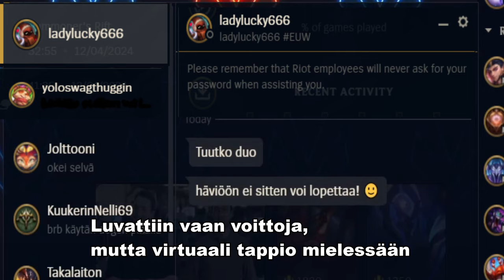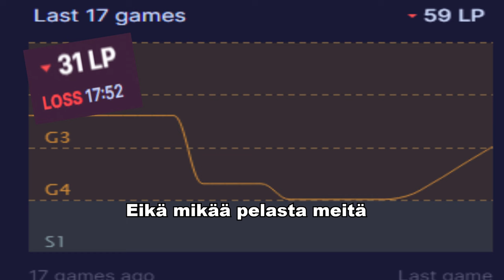Epäonnekas Kaksikko - Musiikki video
Videossa oleva musiikki on luoto Suno.AI:n avulla.

Video perustuu tosi tapahtumiin.